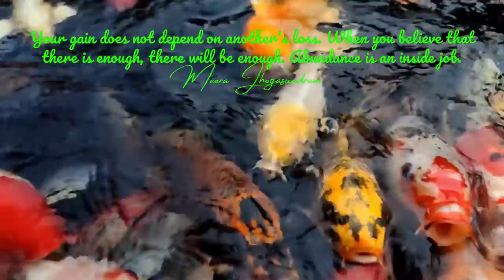Empowering Quotes (115) - Abundance is an inside job